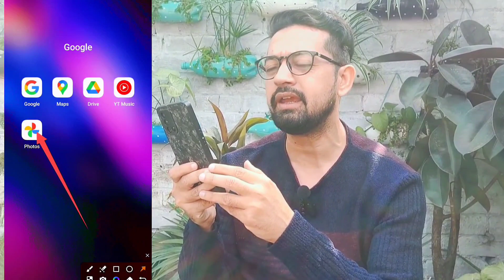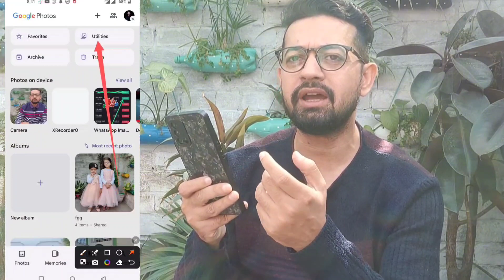Gallery Photo Kese Chupaye 2024 | How to hide Gallery photo | Gallery photo Chupane Ka Tarika 2024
how to hide photos and videos in google photos
how to hide photos and videos in google photo
how to hide gallery photo in gmail storage
how to hide photos
photo ko gallery me kaise chupaye
how to lock photo gallery on mobile
gallery Photo hide kare
gallery photo chupane ka tarika
gallery Photo wapis kese laye
gallery back up photo